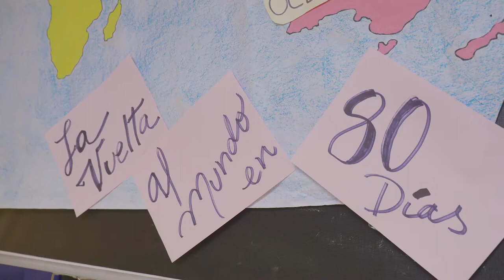Iniciativa 'Chapatour' del CEIP Chapatal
Inculcar quiénes somos y la diversidad de dónde estamos desde un primer momento. La programación del CEIP Chapatal puso en valor uno de nuestros pilares básicos: el turismo.